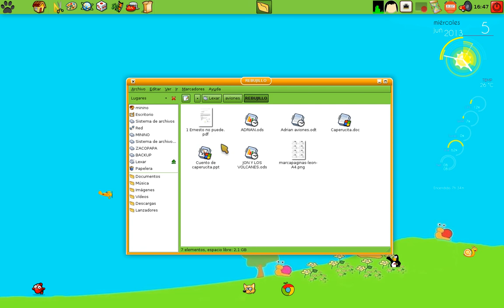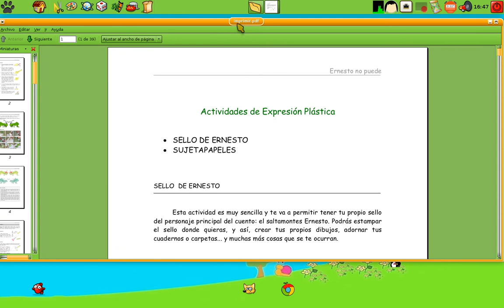Imprímelo todo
Pequeño script para PicarOS que imprime montones de documentos (incluso de distinto tipo) de una sola vez.